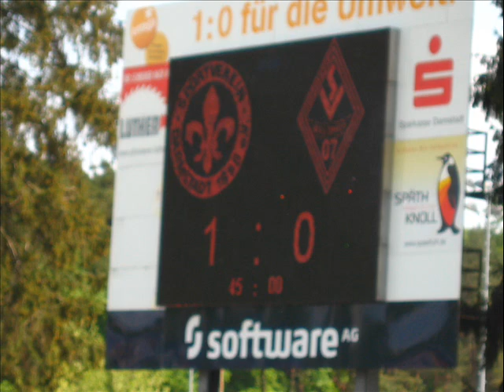SV Darmstadt 1898 SV Waldhof Mannheim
DAs Tradition Derby SV Darmstadt 1898 - SV Waldhof Mannheim

1:1

4600 Zuschauer

Regionaliga Süd (4. Liga)

#32 - Meist gesehen (heute) - Sport